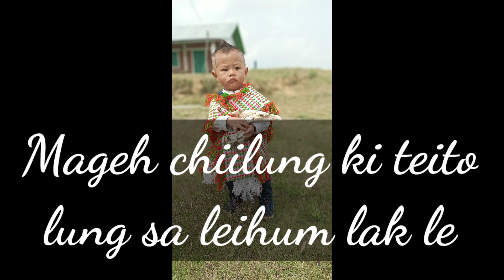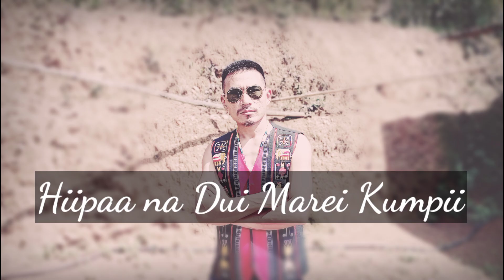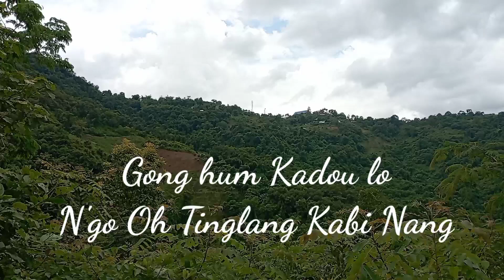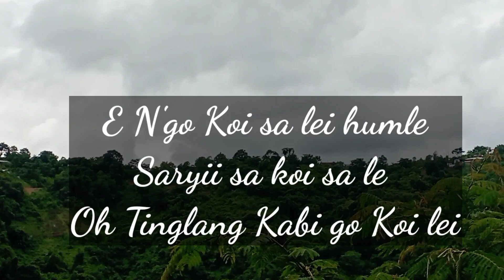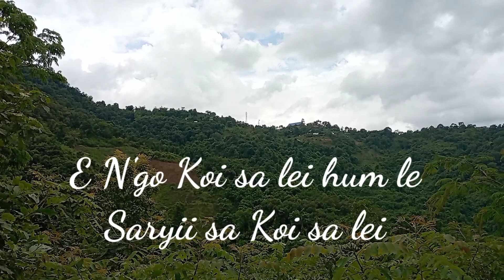Tinglang Kabi # Maram Folk Fusion latest 2022// Official Lyric video// Kabipa